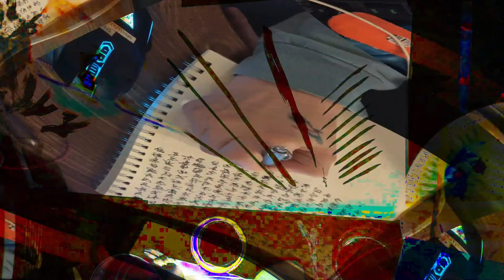[EPILEPSY WARNING] Movie 24 02 16 04h18m13s